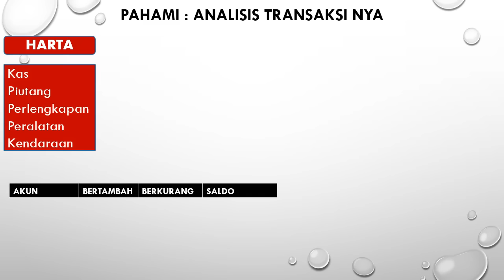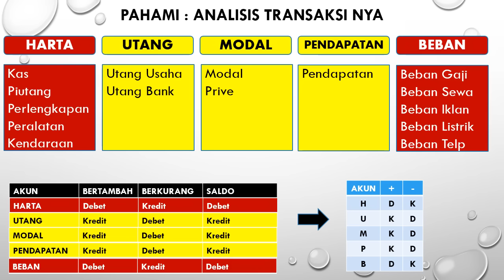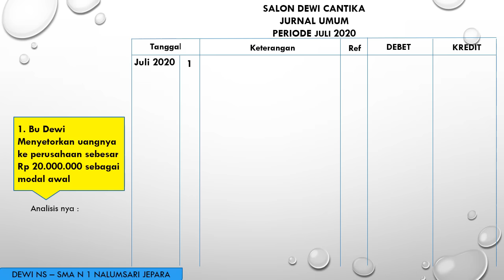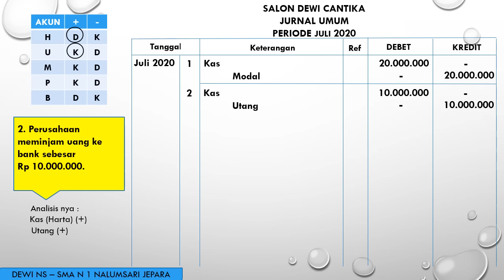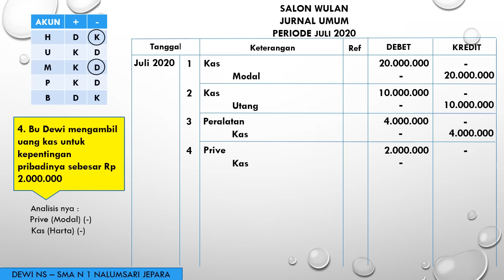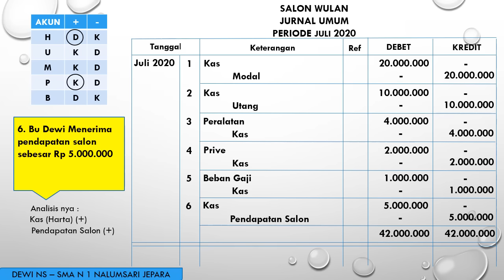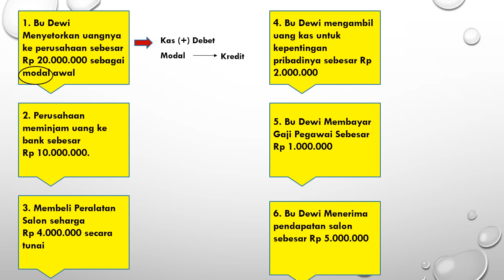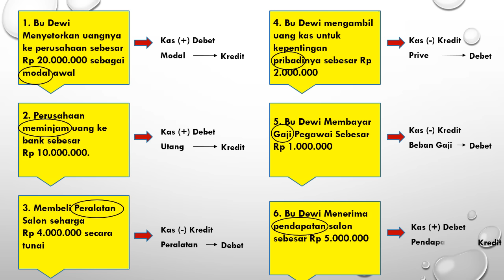Cara Membuat Jurnal Umum Perusahaan Jasa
Materi ini ditujukan untuk siapapun yang ingin memahami cara penyusunan Jurnal Umum.

LINK LENGKAP PEMBELAJARAN MAPEL EKONOMI KELAS XII SEMESTER 1

MusicOpening : Just Do It-RKVC (Youtube Library)